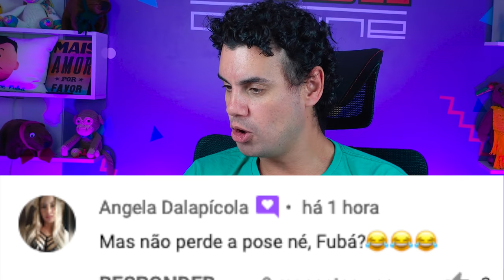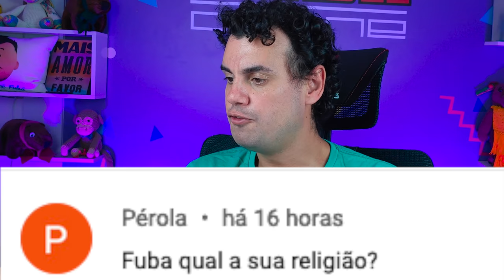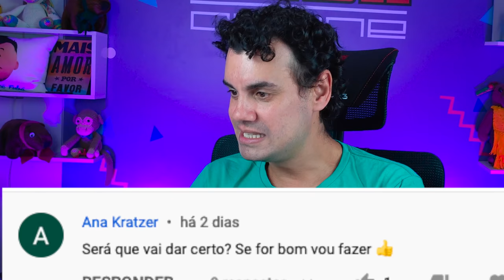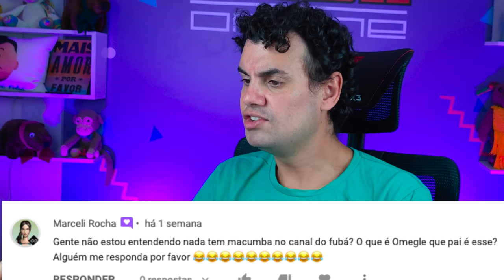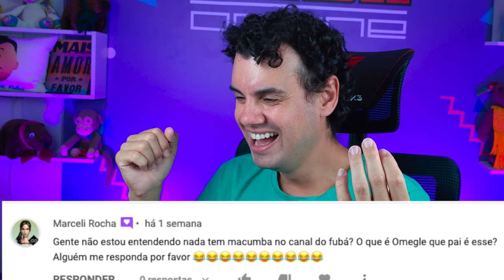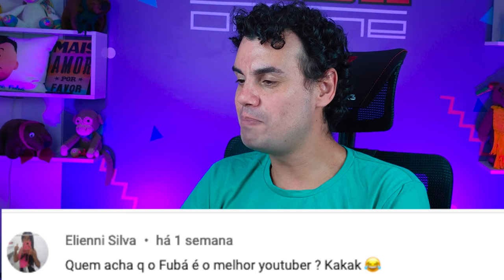RESPONDENDO PERGUNTAS #13 - Fubá online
Veja essas Play lists:
Quem me enviar alguma coisa? 💌 🎁
Para: Fubá
Coronel Macedo-SP
NOME: Dieile D. M. Parente
AGENCIA: 3478
CONTA POUPANÇA: 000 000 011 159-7
OPERAÇAO: 013